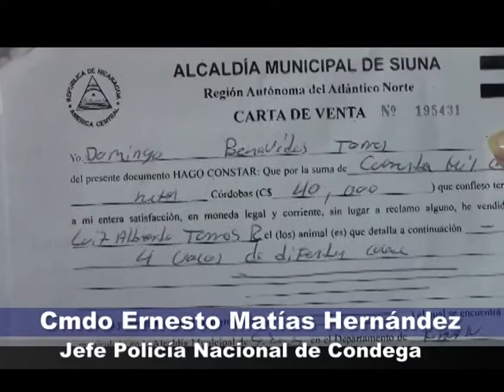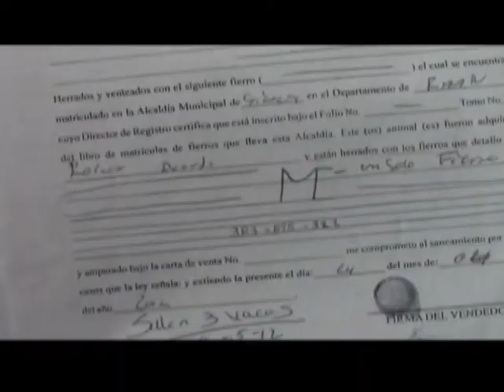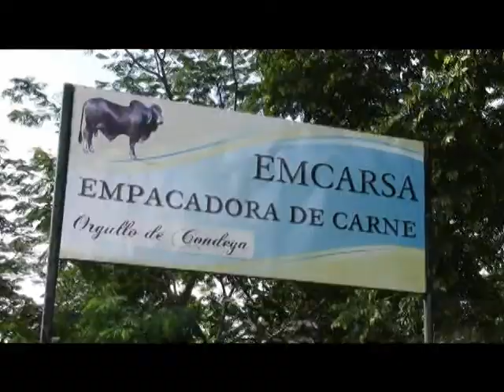REPORTAJE ABIGEATO BUENO